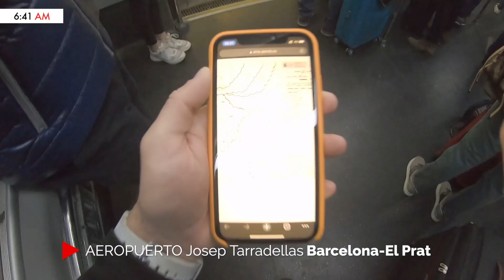¡Rescatamos el Viper SD4 y celebro 500 horas de vuelo sobre el mediterráneo! LESL a LEIG con Mario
Mi nombre es Oscar Mateos Viladot. Nací en Barcelona en 1992

Actualmente soy el Director de Ventas y Marketing de Aircatglobal Aeronautical Group, una corporación con sede en Barcelona con tres empresas en el negocio de la aviación. Virtual Fly, Aircatfly y Aircatdrone.

Tengo una licencia de piloto privado PPL (A), una licencia de piloto ultraligero (MAF) y una licencia de piloto de drones profesional.

Me encanta crear contenido audiovisual de mis experiencias, viajes y momentos de vuelo.

En mi canal de Youtube comparto mis últimas aventuras de vuelo como piloto privado y ultraligero 👨🏻‍✈️😊 Actualmente +2.400 espectadores en mi comunidad y 350.000 vistas únicas… ¡y creciendo!

Siempre aprendiendo. Siempre viajando. Siempre listo para la próxima aventura.

EL SIMULADOR QUE UTILIZO es de Virtual Fly

Los aviones que vuelo son distribuidos por Aircatfly

Dynamic WT9 (LSA y ULM) fabricado por Aerospool
Viper SD4 (LSA) fabricado por Tomark Aero
Aeroprakt A22 y A32 ULM fabricados por Aeroprakt
Legend 540 ULM fabricado por Aeropilot

Otras aeronaves que vuelo

Cessna 172SP G1000
Cessna 172
Cessna 182T
Cap 10

Cámaras que utilizo

GOPRO MAX
GOPRO 5
SONY ALPHA

My name is Oscar Mateos Viladot. Born in Barcelona 1992, so I’m 28.

I’m currently the Sales & Marketing Manager for Aircatglobal Aeronautical Group, a Barcelona based Corporation with three companies in the Aviation Business. Virtual Fly, Aircatfly and Aircatdrone.

I have a Private Pilot’s License PPL (A), an Ultralight-LSA (MAF) License and a Professional Drone Pilot License.

I love creating audiovisual content of my flying experiences, trips and moments.

In my Youtube Channel I share my latest Flying Adventures as a Private and Ultralight pilot 👨🏻‍✈️😊 Currently +2.100 viewers in my Community and 250.000 unique views…and Growing!

Always learning. Always on the road. Always up for the next adventure.

SIMULATOR I USE is from Virtual Fly

The aircraft I fly are distributed by Aircatfly

Dynamic WT9 (LSA & ULM) manufactured by Aerospool
Viper SD4 (LSA) manufactured by Tomark Aero
Aeroprakt A22 & A32 ULM manufactured by Aeroprakt
Legend 540 ULM manufactured by Aeropilot

Other aircraft I Fly

Cessna 172SP G1000
Cessna 172
Cessna 182T
Cap 10

GOPRO MAX
GOPRO 5
SONY ALPHA